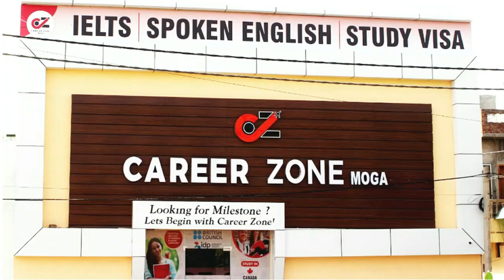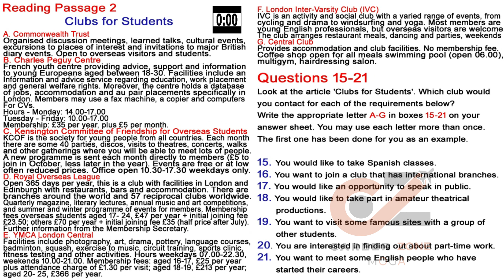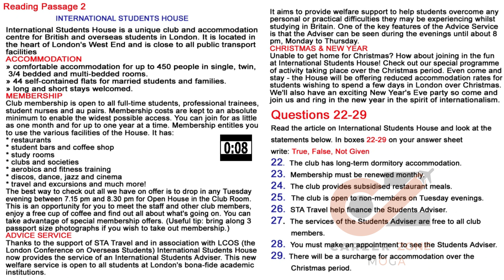IELTS READING PRACTICE TEST WITH ANSWERS 2021 | 05.02.2021